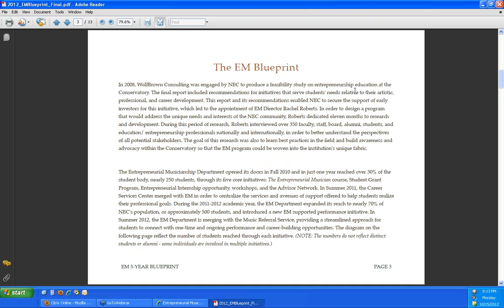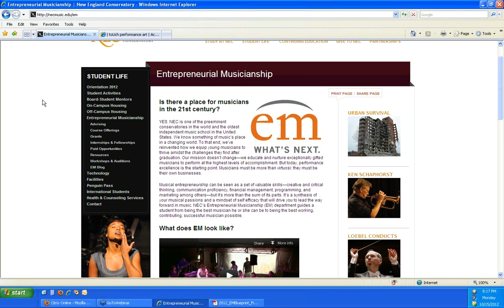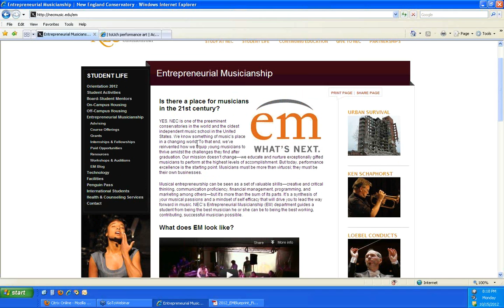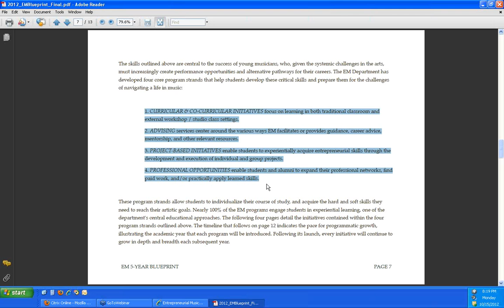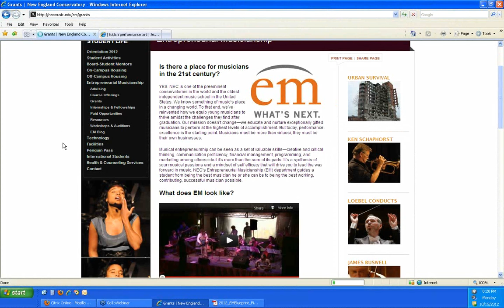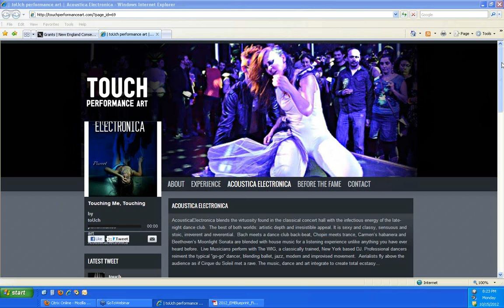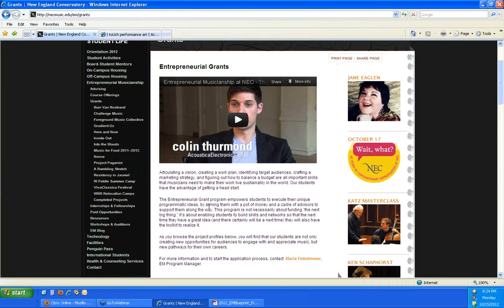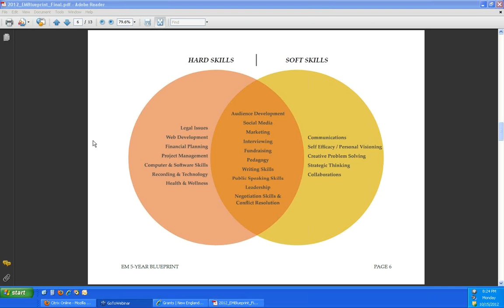What's Next: Educating Musicians as Entrepreneurs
This webinar will provide an overview of the themes and mindsets of artists and entrepreneurs, specifically how to hone skills in creative and critical thinking, flexibility, self reliance, communications, technology, promotion -- the things artists need to build a satisfying life in music. Attendees are invited to share assumptions, questions, and ideas about their future careers, and gain insight into the programs in place at New England Conservatory and other educational institutions that will help individuals to identify and proactively pursue their professional artistic goals.